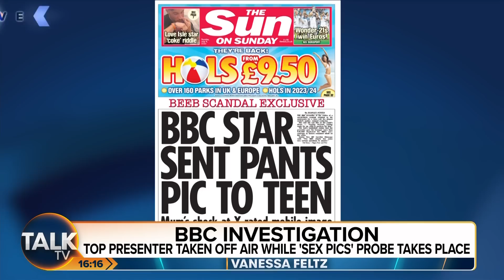“The Biggest Crisis Since Savile!” | Police Carrying Out Further Inquiries Into BBC Sex Scandal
Police are carrying out further inquiries to establish whether any crime has been committed following allegations that a BBC presenter paid a teenager tens of thousands of pounds for sexually explicit images.

Representatives for the broadcaster met with detectives on Monday morning who said they are assessing the information discussed at the meeting but have not yet launched an investigation.

TalkTV’s Vanessa Feltz is joined by TalkTV correspondent Oliver Whitfield-Miocic for the latest on the BBC scandal.

The corporation said in a statement: “The BBC takes any allegations seriously and we have robust internal processes in place to proactively deal with such allegations.

“This is a complex and fast moving set of circumstances and the BBC is working as quickly as possible to establish the facts in order to properly inform appropriate next steps.

“It is important that these matters are handled fairly and with care.

“We have been clear that if - at any point - new information comes to light or is provided to us, this will be acted upon appropriately and actively followed up.

“The BBC first became aware of a complaint in May. New allegations were put to us on Thursday of a different nature and in addition to our own enquiries we have also been in touch with external authorities, in line with our protocols.

“We can also confirm a male member of staff has been suspended.

“We expect to be in a position to provide a further update in the coming days as the process continues. The BBC Board will continue to be kept up to date.”